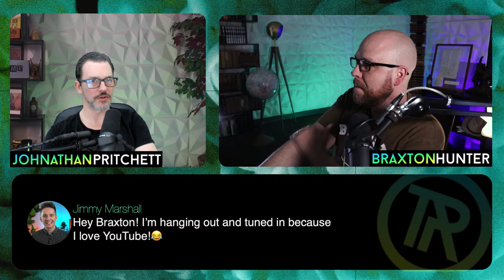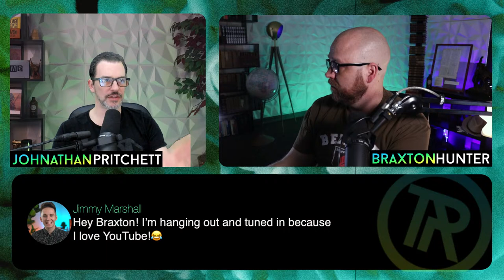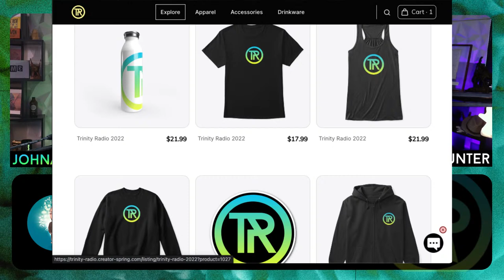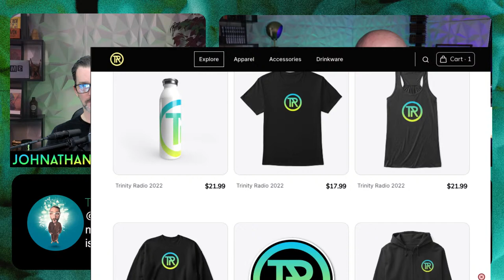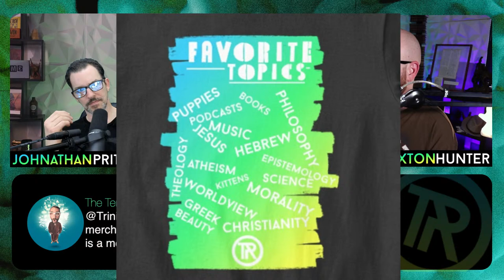How We Got to 15K (and Q&A)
Two Christians casually discuss how they got to 15,000 subscribers on YouTube, with a channel about theology, philosophy and Bible Study. It's so hard to get a channel off the ground with all of the voices out there on the internet. How do you get that first 1,000, or even 100 subscribers? We'll talk about our experience as it exists so far, and we'll take your questions on theology philosophy, apologetics, or whatever.

Learn Casually: TrinityRadio.org